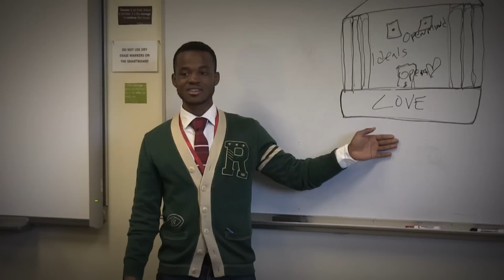The Light Shines for All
The spirit of Lawrence Academy as narrated by Head of School Dan Scheibe.